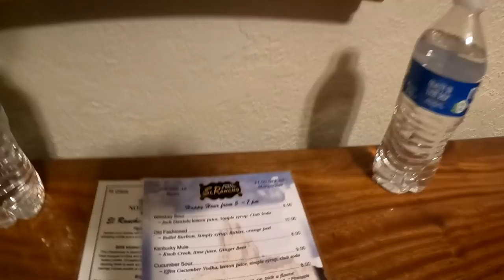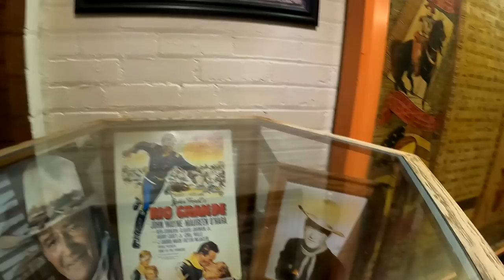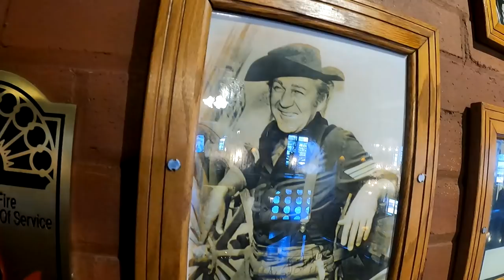Winded in Wyoming (Atlanta Run Part 1)